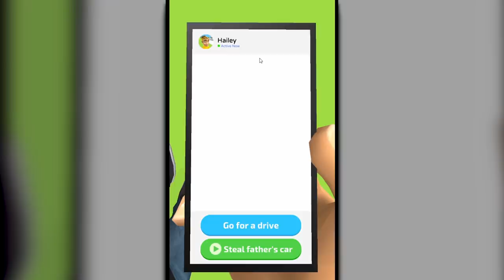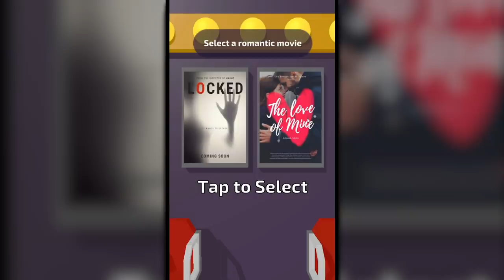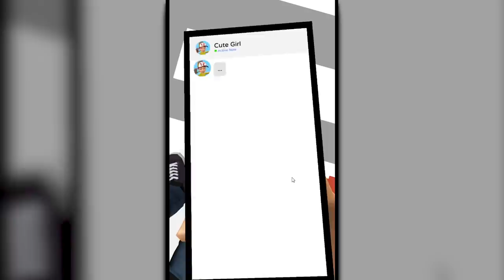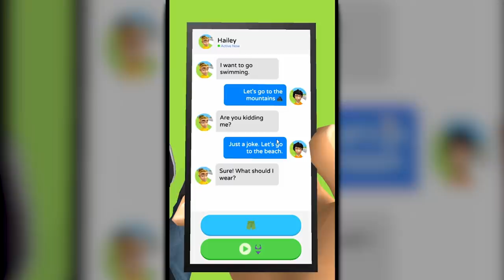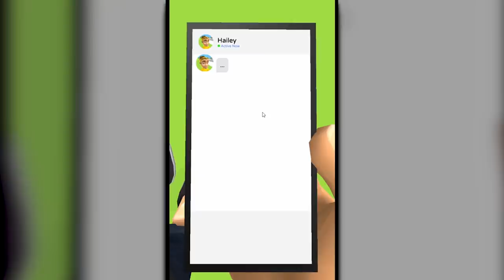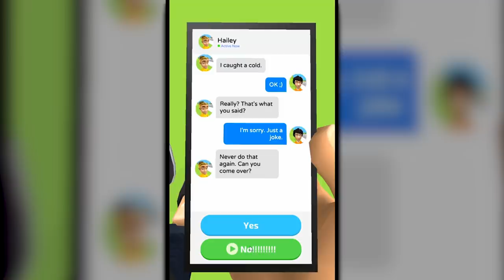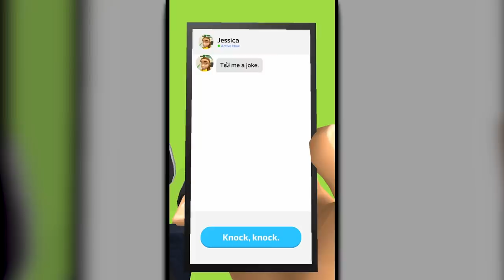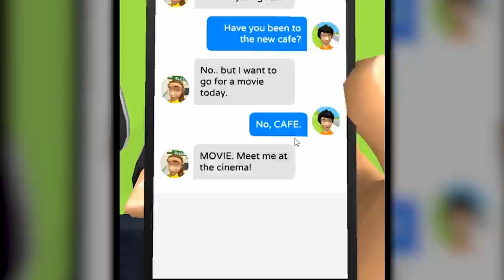they made kissing illegal and this happened